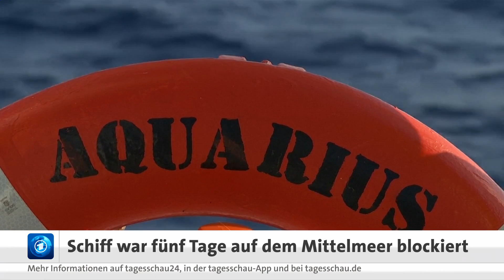Rettungsschiff für Flüchtlinge legt in Malta an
Nach tagelanger Irrfahrt auf dem Mittelmeer hat das Rettungsschiff "Aquarius" mit 141 Menschen an Bord in Malta angelegt. Die Hilfsorganisationen "SOS Méditerranée" und "Ärzte ohne Grenzen", die das Schiff betreiben, begrüßten die europäische Zusammenarbeit bei der Beendigung der Rettungsaktion.

Malta hatte sich zuvor bereit erklärt, seinen Hafen zu öffnen. Die Flüchtlinge und Migranten sollen nach Angaben der maltesischen Regierung auf Spanien, Frankreich, Portugal und Luxemburg sowie Deutschland verteilt werden. Deutschland übernimmt laut Bundesinnenministerium 50 Gerettete.